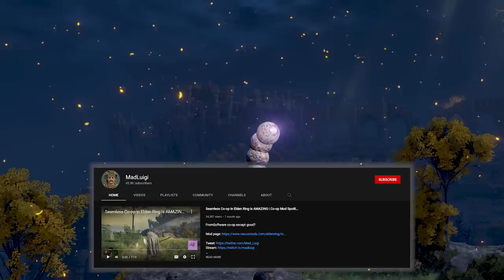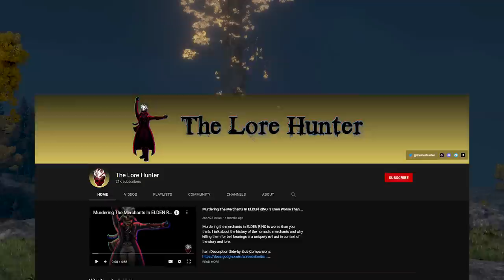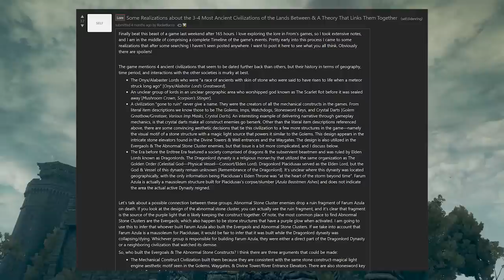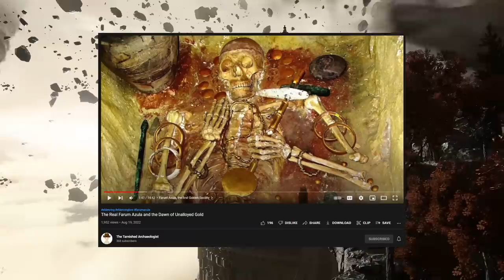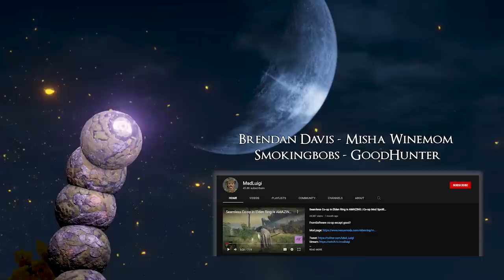Elden Ring's Most Mysterious Enemy (and Its Lore)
An enemy which the game doesn't even deem fit to name. In this video, I explore Elden Ring's most mysterious enemy, what Fextralife calls Abnormal Stone Clusters. We will find out though, that they have an actual name, and that isn't it. Come join me on the search!